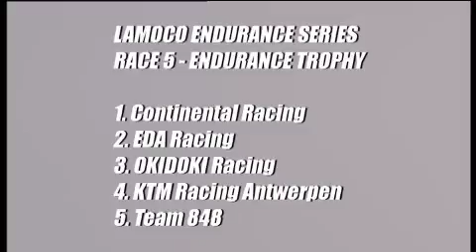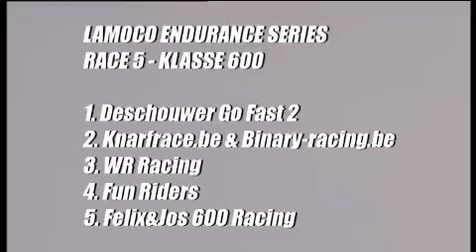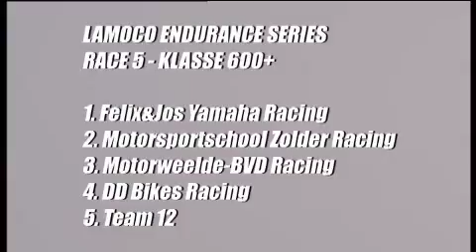Lamoco endurance Trophy 2009 race 5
MET races 2009